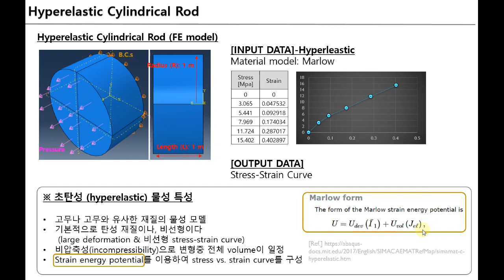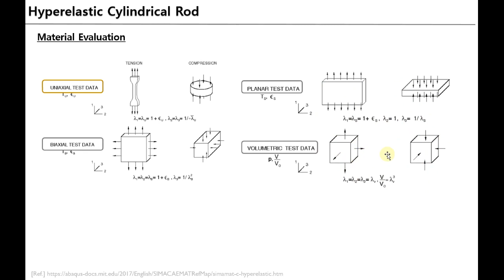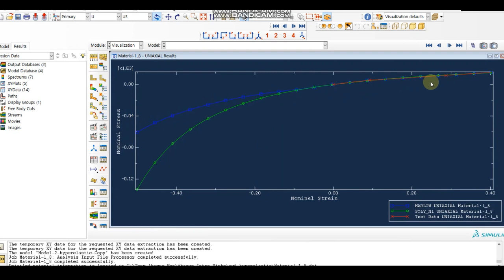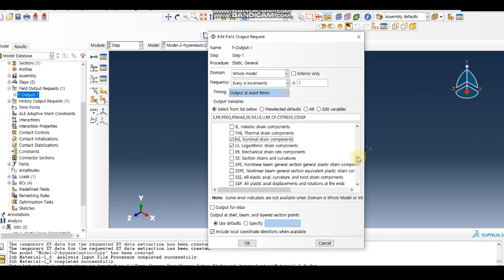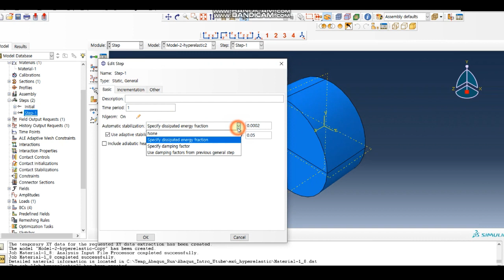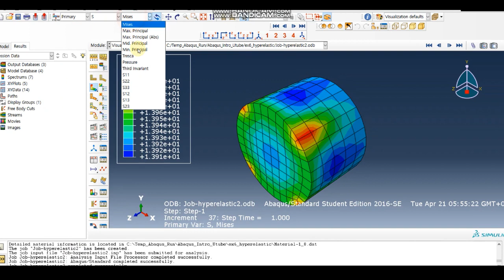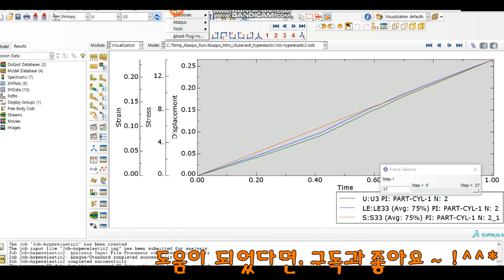Abaqus 구조해석 - 초탄성 물성 (hyperelastic material - rubber)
고무(rubber)재료의 물성 거동을 모사하는 초탄성(hyperelastic) 물성을 간단한 구조물(실린더 형태)에
적용하여 어떻게 물성을 적용하고, axial tension상황에서 어떤 해석 거동 결과가 나오는지 확인하였다
(물성은 Marlow 모델을 사용함)
1. 해석 모델링 및 초탄성 물성 설명 (00:00)
2. Abaqus 모델링 (03:56) * 별도 설명없이 보여주기식으로 진행